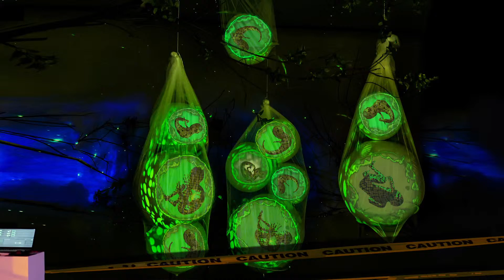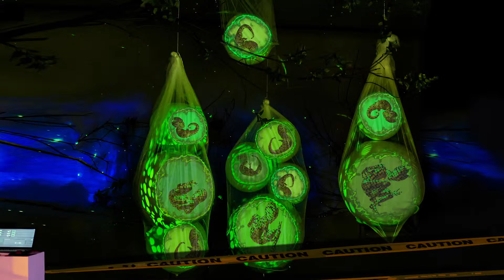Anchor Aliens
Anchor Aliens show from Artists in Flux exhibit at Hairpin Arts Center in Chicago, IL, 4/16/16. Featuring sound bites from current U.S. news reports, this piece examines why we still reject, denigrate, and  intimidate people based on our own fears.